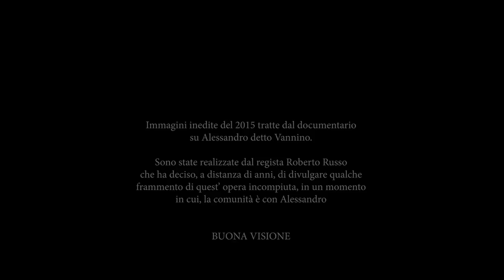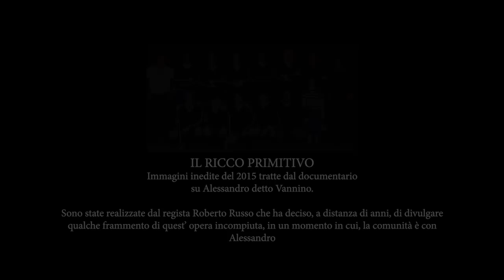ALESSANDRO detto VANNINO , video tratto dal documentario IL RICCO PRIMITIVO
Ecco il VIDEO in cui Alessandro ( VANNINO ) si racconta.
Non aggiungo altro , lascio che le immagini parlino da sè.
Buona Visione